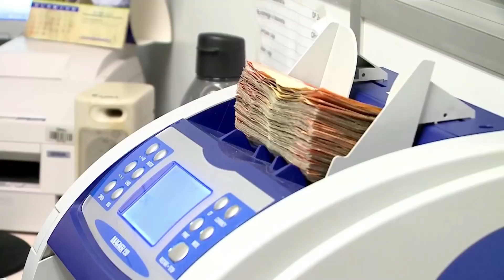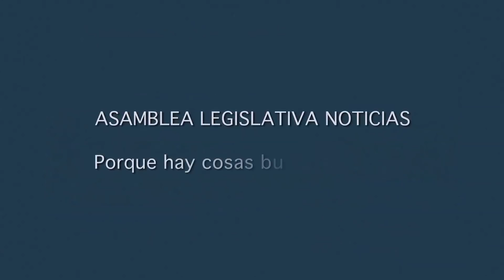ASAMBLEA LEGISLATIVA NOTICIAS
En esta edición usted podrá encontrar las siguientes informaciones:

Avalan solicitar al Presidente Alvarado abstenerse de firmar decreto para aborto terapéutico

Ministro pide regular las huelgas en educación

Sindicatos rechazan propuesta para definir servicios esenciales
Cooperativas de ahorro y del sector agrícola rechazan proyecto de impuesto a cooperativas